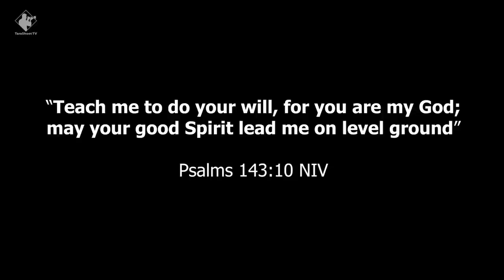Swimming sa Verona Clubhouse | Bonding with Ate Nel’s & Kim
“Teach me to do your will, for you are my God; may your good Spirit lead me on level ground.”